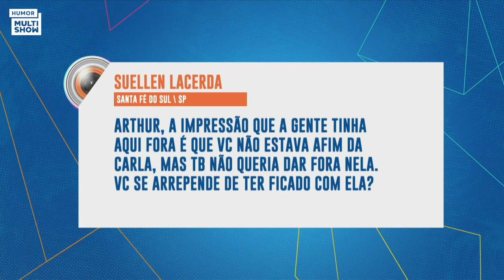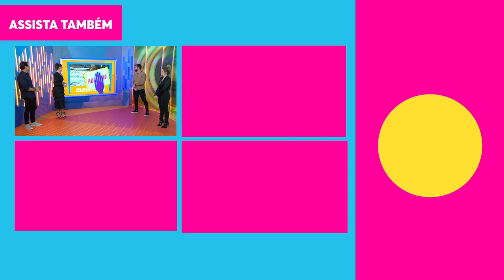ARTHUR quer manter contato com CARLA DIAZ! | BBB 21 | Humor Multishow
A relação de Arthur e Carla Diaz deu o que falar dentro e fora do BBB 21. No "A Eliminação", Vivian Amorim e Bruno De Luca perguntaram se o ex-brother pretende manter contato com a atriz e se os dois já se falaram aqui fora: "Sem spoiler! Vocês vão ver aí em breve...". Quem aí tá ansioso pra próxima temporada de CARTHUR?

🎥 ASSISTA TAMBÉM 🎥